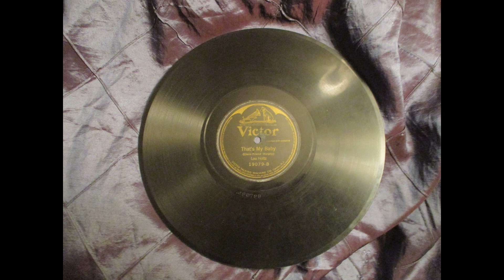I CAN'T GET THE ONE I WANT BY LOU HOLTZ 1924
Mr.  Holtz,  comedian  and  vaudevillian,  recorded  this  hit  song  in  NYC  on  June  25,  1924.